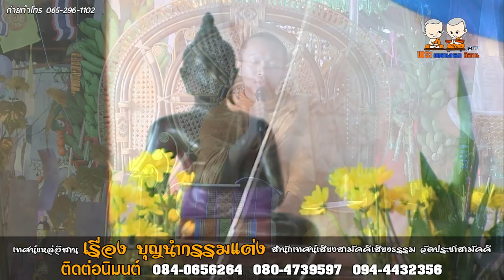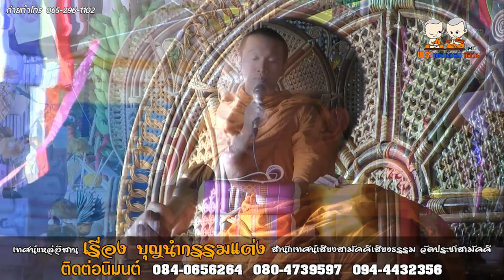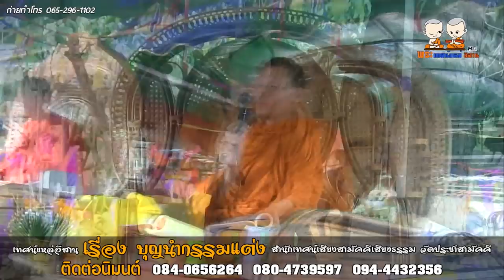เทศน์แหล่อิสานประยุกต์ เรื่องบุญนํากรรมแต่ง สำนักเทศน์เสียงสามัคคีเสียงธรรม